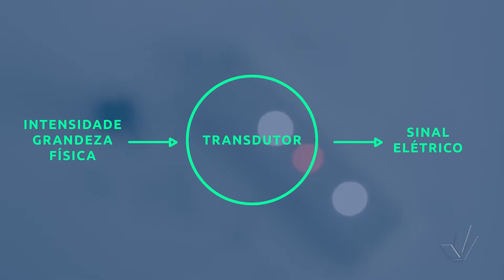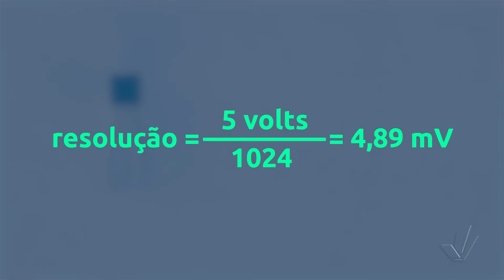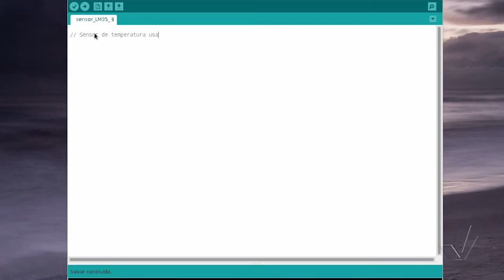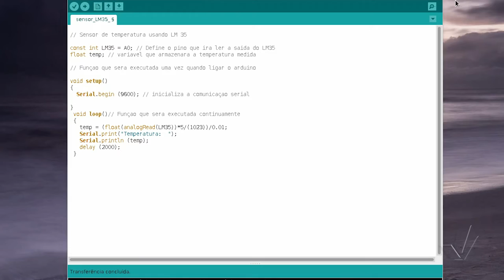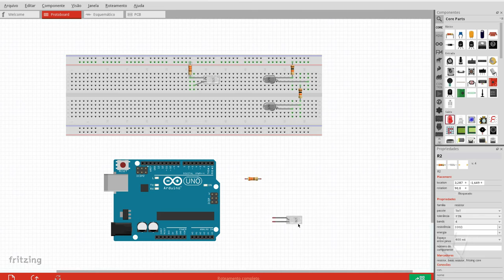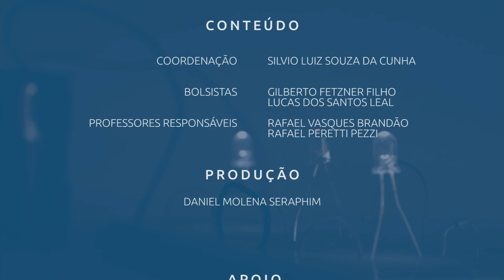Laboratório Didático de Física - Introdução a Sensores